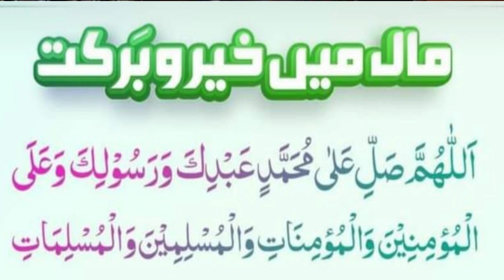Powerful Wazifa For Increase Money | Wusat e Rizq ka wazifa | Paisay Mein Barkat | Mithay Ka Peer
Salaam i am here with a new video that is Powerful Wazifa For Increase Money | Wusat e Rizq ka wazifa | Paisay Mein Barkat | Mithay Ka Peer

Powerful Wazifa For Increase Money | Daulat Aur Rizq Ki Barish Ka Wazifa |Rizq Mein Barkat Ka Wazifa
Rizq Mein Barkat ki Dua - Rizq Ki Tangi Bilkul Khatam | Wazifa for Money

Rizq Barhane Ka Asan Tarika & Wazifa |

husband ki tarakki ke liye wazifa | rizq ka wazifa | shohar ki kamyabi ka wazifa |Wazifa For Wealth

Wazifa Rizq Main Barkat ka In Urdu | Paiso me barkat ka wazifa | Rizq itna ke Sameta na jay

Paisay Mein Barkat | Wazifa Rizq Main Barkat ka In Urdu | Rizq Dua | Barkat ki dua | Beautiful dua